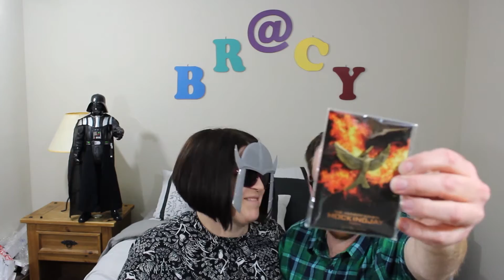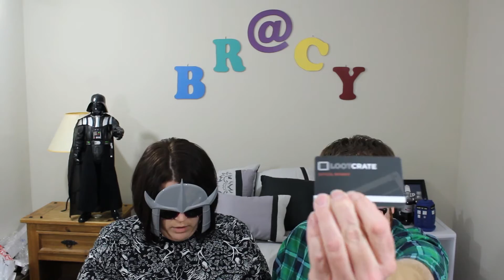November Loot Crate Unboxing and Giveaway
Watch us unbox the November Loot Crate. Make sure you watch until the end to find out about a giveaway!

We are Bracy!

Please join us on our geeky adventures!